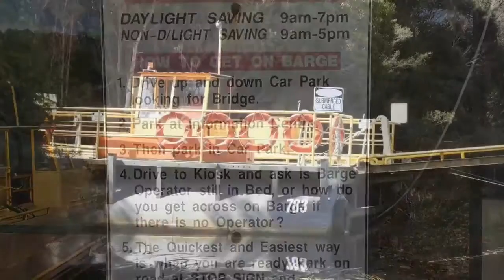Fatman Barge Corinna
Crossing the Pieman River